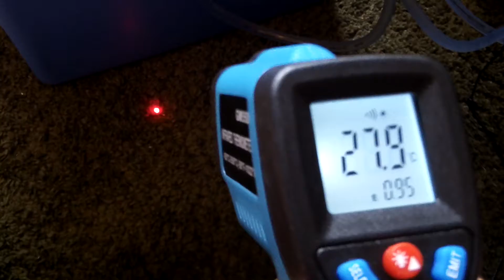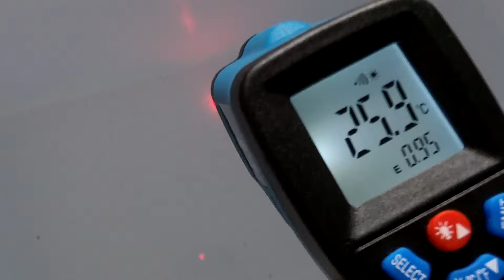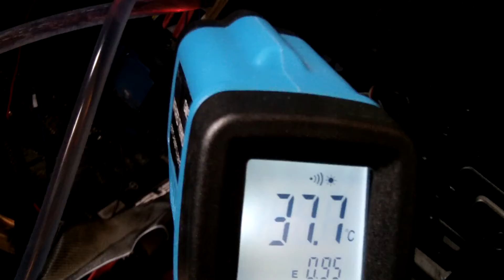DIY water cooling, measurements : CPU with more stress 2D game